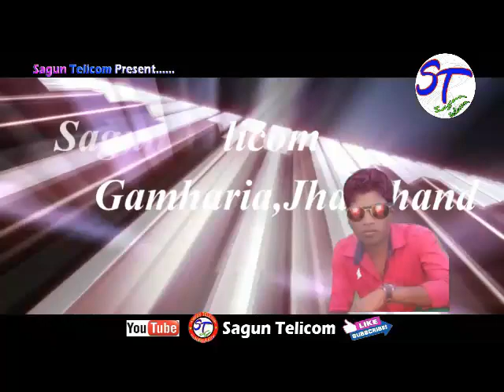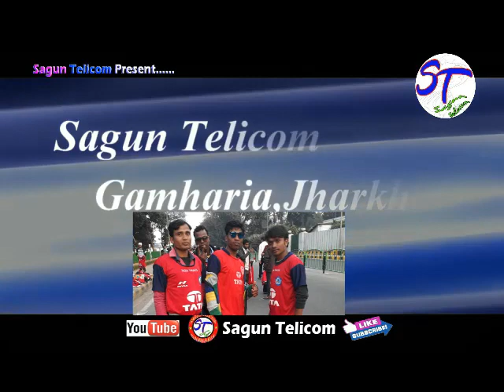New_Santhlie _Superhit_Latest_Song_Santhlie 2018